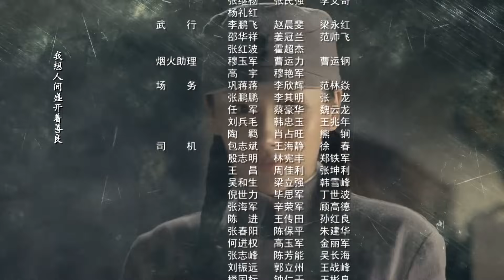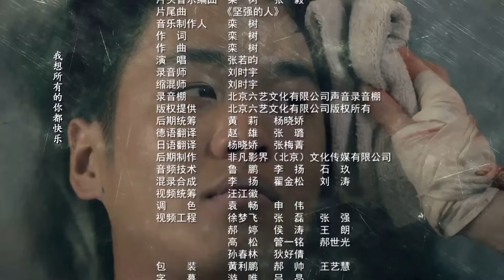【ENGSUB】 无影枪手 06 | 八路军战神带领一支勇猛的特战队冲上前线与敌军殊死搏斗 （The New Snow Leopard）